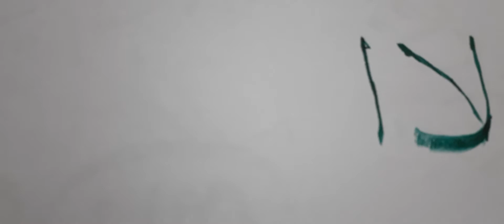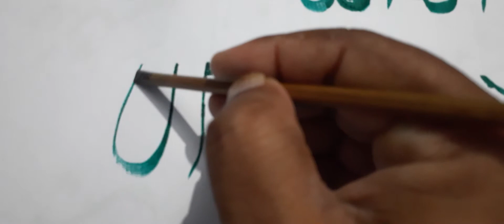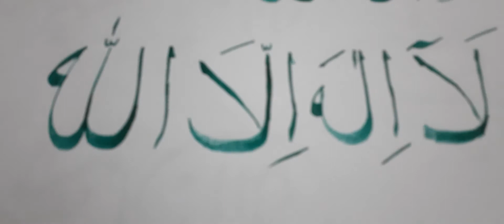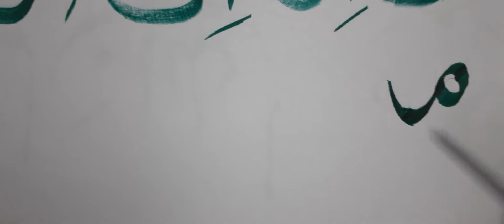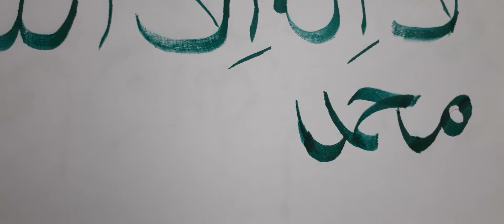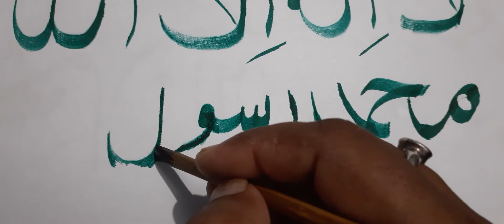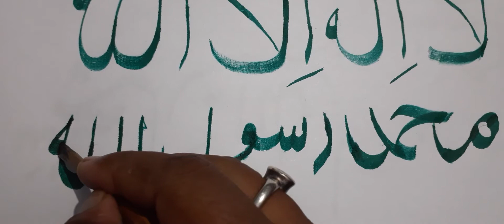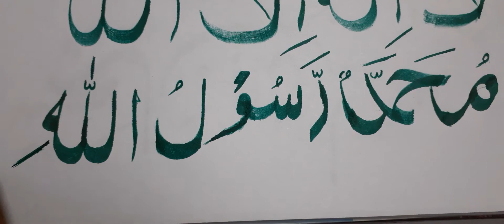Calligraphy Arabic (Lailaha......)